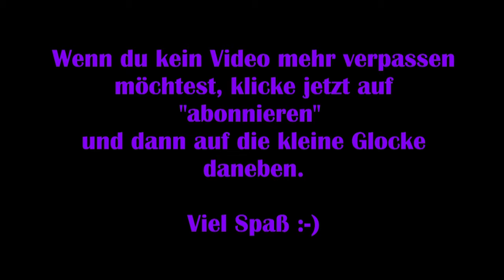Medieval Dynasty #04 – Das Wolfsrudel [Lets Play] [Deutsch]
„Du startest dein einfaches Leben als junger Mann, sammelst Erfahrungen, erlernst und verbesserst deine Fähigkeiten als Bauer und Jäger und erbaust dein eigenes Heim – von der einfachen Hütte, bis zum umfangreichen Hof. Es gilt das Volk zu motivieren, sich in deiner Nähe niederzulassen, für dich zu arbeiten und so den Bestand deiner Dynastie zu sichern.

Hier hat der Handel zwischen den Nationen nicht nur Wohlstand, sondern auch Neid, Gier und Misstrauen hervorgebracht. Nutze die sich ständig verändernde Umgebung um dein kleines Stück Land in ein Heim und dein Dorf in eine florierende Stadt zu verwandeln, die die Zeit überdauern wird. Gründe mit deinen Nachkommen eine Dynastie und regiere über Generationen hinweg dein eigenes Reich.“

Viel Spaß :-)

Technische Details:
Aufnahmetool: GeForce Experience
Bearbeitungsprogramm: Wondershare Filmora 9
Mikrofon: Auna MIC-900B USB Kondensator Mikrofon für Studio-Aufnahmen

Release: 17. September 2020
Entwickler: Render Cube
Publisher: Toplitz Productions
Genre: Survival, Simulation, RPG
Entwickelt für: PC
FSK: ?

MedievalDynasty # MedievalDynastyLetsPlay # MedievalDynastyDeutsch